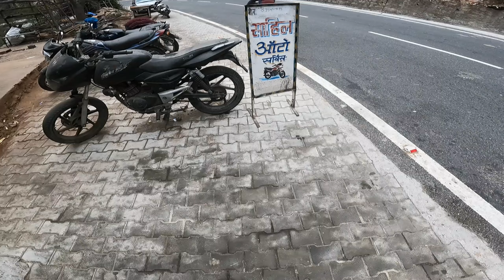गांव आते समय almora me बाइक खराब हो गई | uttraini kautik dekhne ja re the गांव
गांव आते समय almora me  बाइक खराब हो गई
uttraini kautik dekhne ja re the गांव